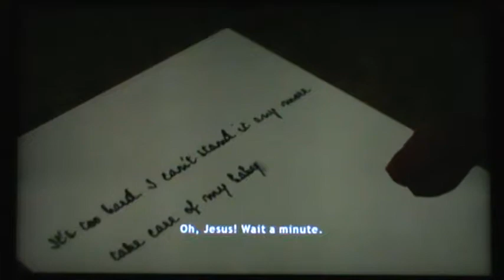Heavy Rain Pt10 - Blake is the Anti-Christ!?